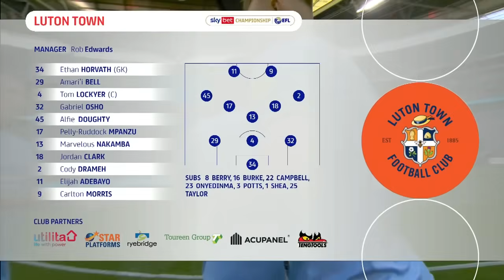HATTERS IN PREMIER LEAGUE! | Coventry City v Luton Town Championship Play-Off Final in full!